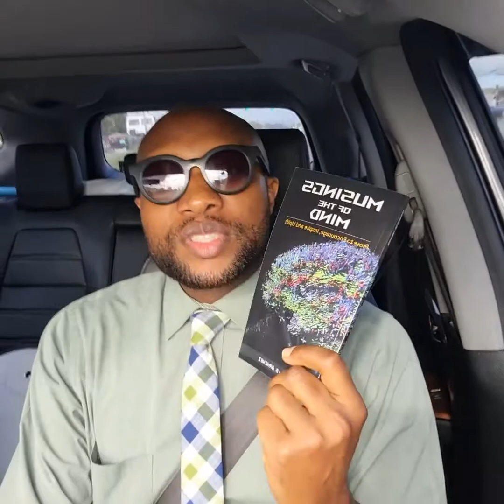Thanksgiving Day Vlog - A heart of Gratitude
Its America's Thanksgiving Day 2021. Consider a Heart of Gratitude today as you give thanks for the many blessings you are in possession of. Consider a life that could be but isn't.  Consider a heart of gratitude.

In this Vlog Fabian shares on a Heart of Gratitude  from his book Musings of the Mind Prose to Encourage, Inspire and Uplift. He invites us to consider the huge blessings we often overlook on this thanksgiving day as we count our blessings.

Happy